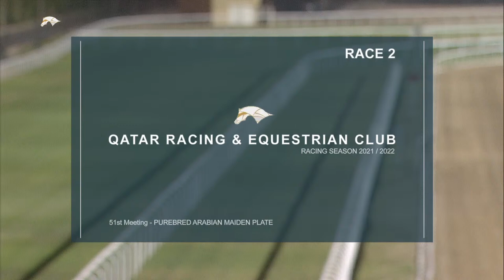51st Race Meeting - Musheireb Cup- Season 2021 - 2022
51st Race Meeting - Musheireb Cup